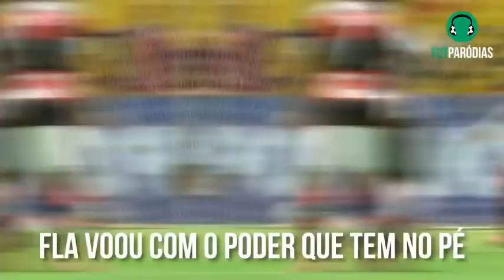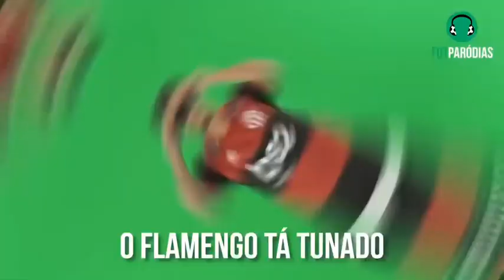🎶O Flamengo tá tunado Só taça troféu pro Sequência de VAPO - VAPO